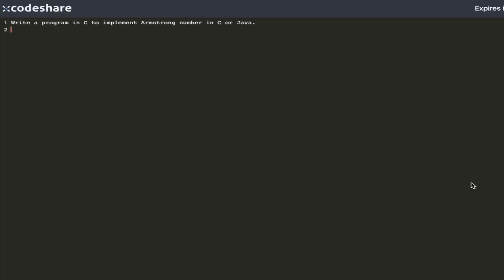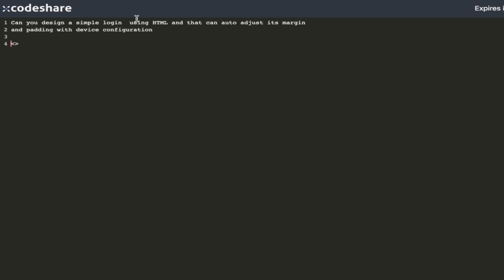TCS NQT - Re-enactment - Tech Round - Video powered by Relevel by Unacademy - CS Interview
Relevel by Unacademy - India's First Hiring Tournament Platform

Why Do Candidates Need the Relevel platform?
1. Jobs are very hard to come by because of Covid
2. Many a time, candidates miss out on job opportunities because they didn’t have a better degree, or had a poor network
3. Now you can get a job basis your skills and talent, you need not depend upon any degree or other people in your network

Re-enactment of the Interview experience of Mr. Anurag Mishra. First year of TCS National Qualifier Test that held Anurag paritcipated in it.